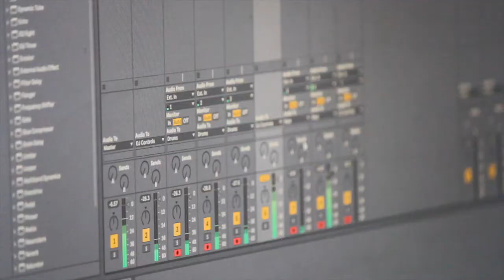Owen at Psychward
Owen Ladner playing with drummer Bryan Darlington and bassist Zach Doyle at Psychward, featuring the setup and practice of Middle Part.

Tacoma, Fall 2019